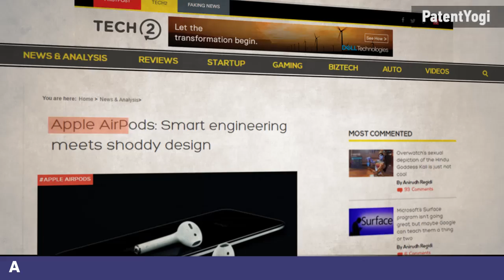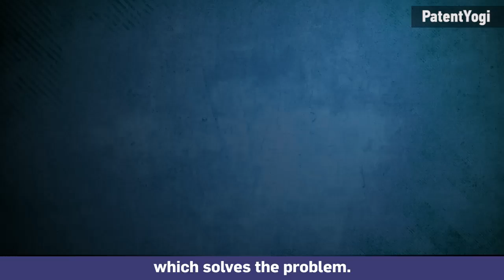Even kids could have pointed out the design flaw in Airpods | Patented Products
Apple launched iPhone 7 along with airpods last week. Airpods have been critized by almost everyone.

Apart from the issues with the price, usability and sound quality; airpods suffer from a major design flaw.
Something that even kids could have pointed out.

This image is from a patent on a cordless jumping rope. It not only look like airpods; it also suffers from similar problems. Lester Clancy patented the cordless jumping rope in 2003. The handles include moving weights, which simulate the feel of a rope moving.

Although the product is available in the market, some people buy it, but it never really took of to come even close to displacing the traditional skipping rope. Most potential customers thought, that if could can jump without a rope, they could as well jump without these handles. So most did not buy it. The rope in the skipping rope is there for a purpose - To the keep the handles together.

Most people, especially kids, will find it very vry difficult to keep these two  handles at the same place for a considerable time after the purchase. Compared to Airpods these handles are quite big. Just imagine how will one keep airpods together. People are bound to lose one or both the handles of the cordless jumping rope. And even if they lose one of them, they cannot use the product. You cannot skip rope with just one handle. So, there is no redundancy in the system. Similarly, most people will find it very uncomfortable to use just one airpod.

So Apple should have included some kids into their control groups. Kids could have told Apple about the cordless jumping rope, and why airpods was a bad idea.

But we must give credit where it is due. Apple made the right choice by going wireless. We definitely need a wireless connection between earphones and the smartphone. But we need to avoid completely seperating the two earpieces. I use a wireless headphone that looks like this. It pairs easily and quickly with the smartphone, can be placed on the neck when not in use and it is pretty sturdy as well. More importantly, I will not lose one of the earpieces as they are joined together. So, Apple can quickly plug this design flaw by connecting the two earpieces together. In fact, Case maker Spigen has already rushed to Apple's rescue. They are selling a strap to connect the two airpods, which solves the problem. Apple might start providing these straps along with airpods.

We hope Apple finds courage to take advice from kids in future.

Join us next Wednesday for a new video on awesome patented technologies.